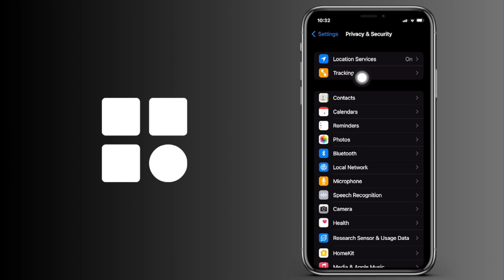Cómo eliminar el historial de ubicaciones en tu iPhone